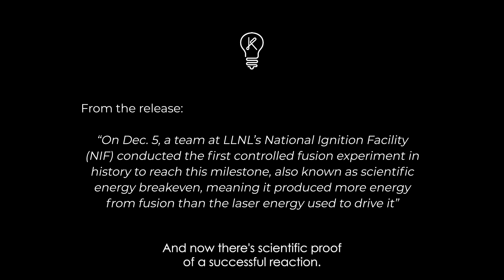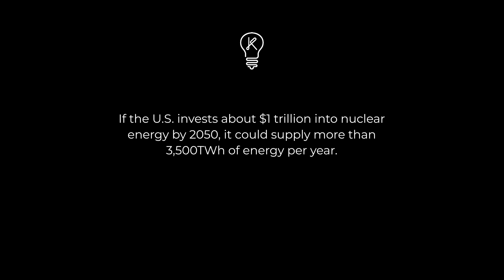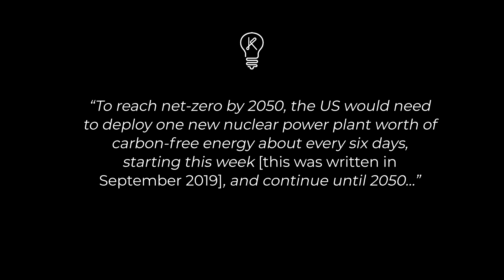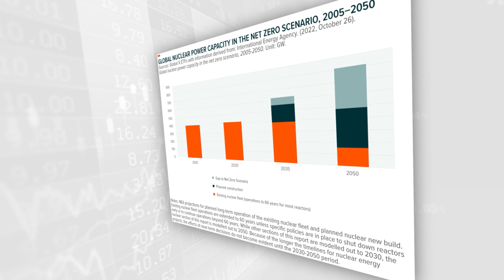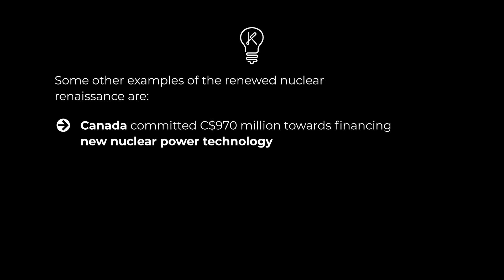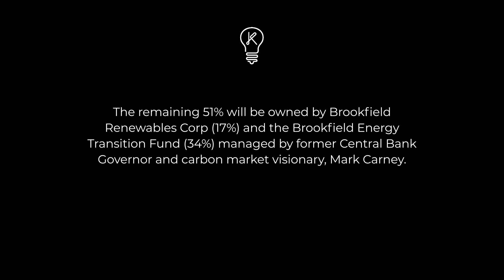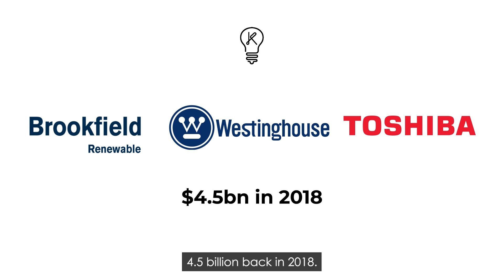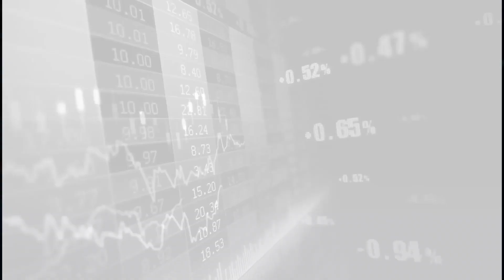Nuclear Energy and the Uranium Breakout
It wasn’t widely shared or reported, but it should’ve been. The U.S. Department of Energy (DOE) announced the achievement of fusion ignition at Lawrence Livermore National Laboratory.

When it comes to Nuclear energy, investors must watch Russia and China

Add some defense to your portfolio… consider learning more about Marin's premium research service Grab Marin's Free Book: Resource Market Millionaire and get an inside look at his secrets for 1000% returns again and again